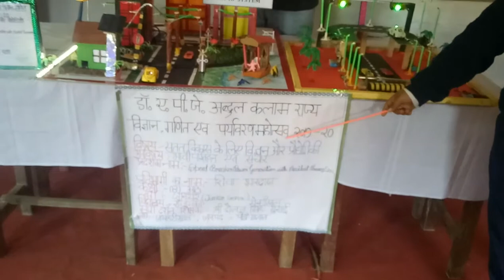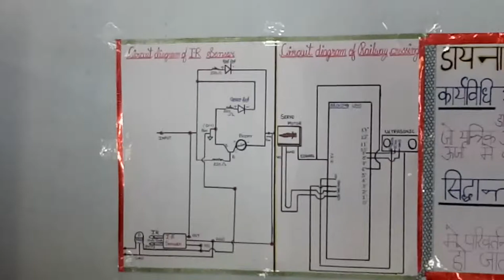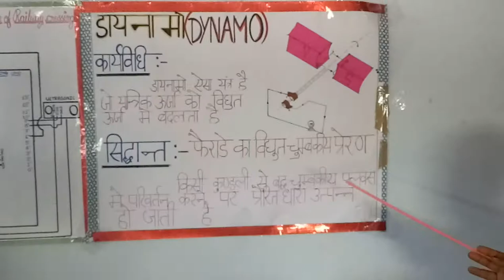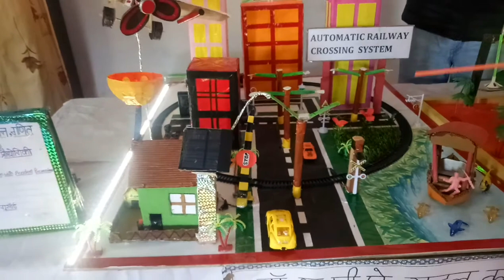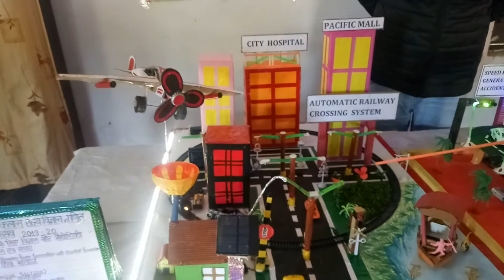Speed Breaker Power Generation with Accident Prevention